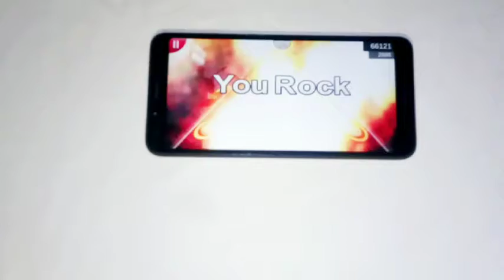Starve [BlackFast] • [Hard] 🏅66.121!! || Guitar Flash Mobile